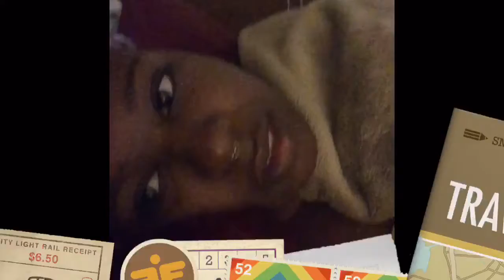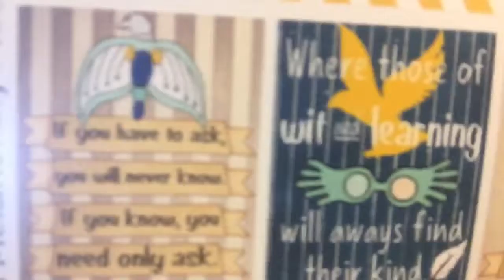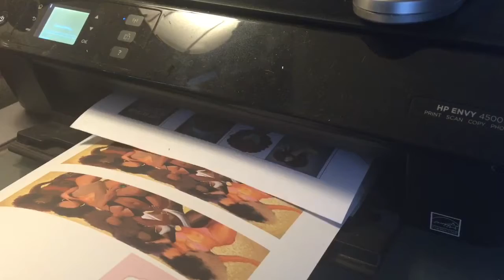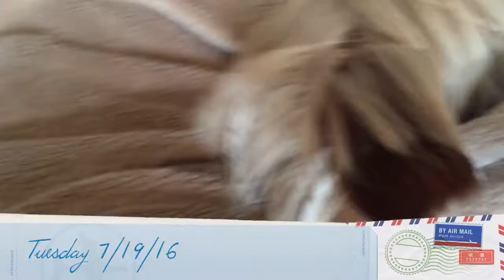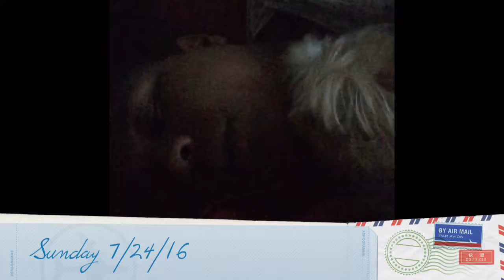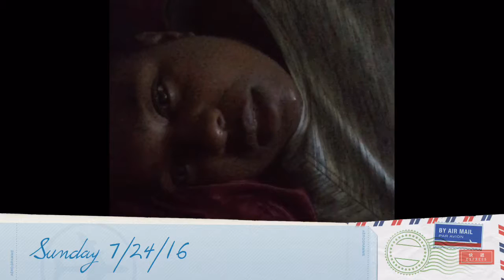My first Vlog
This is my first vlog so be kind!!!

My stats
Highest weight : 398LB
Surgery Weight : 366 LB
Current Weight : 313.8
My height : 5'11"
Age 28
Sleeved 4/18/2016 with Eviva Dr. Harris